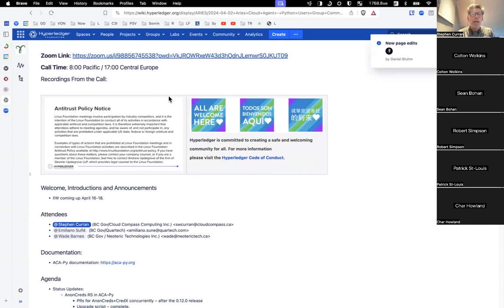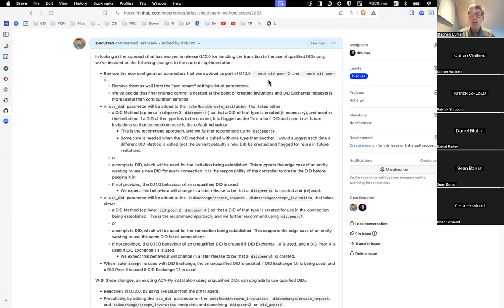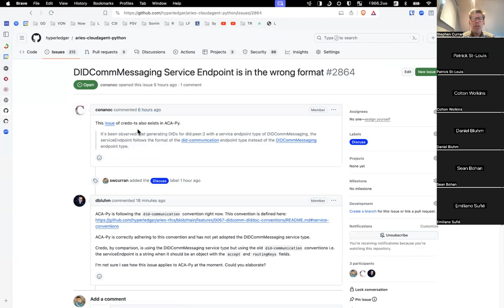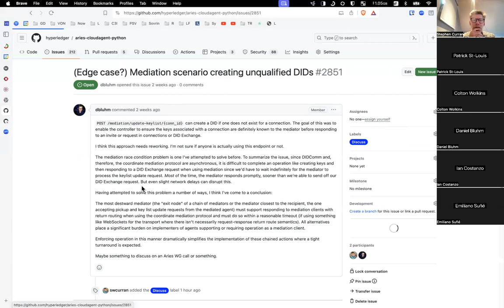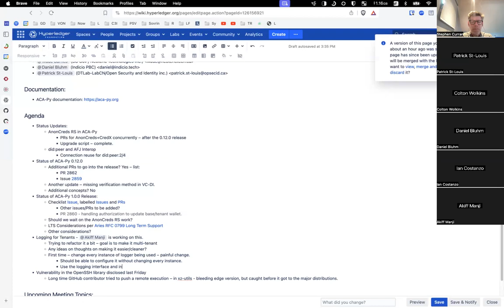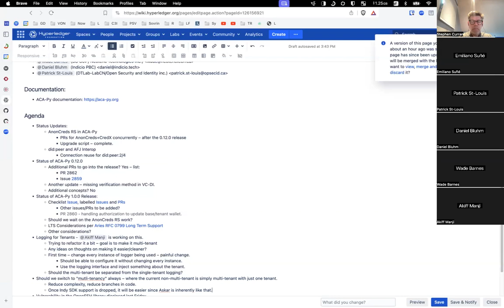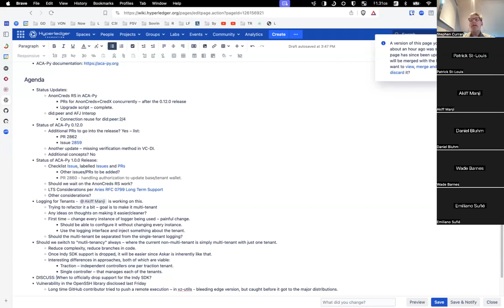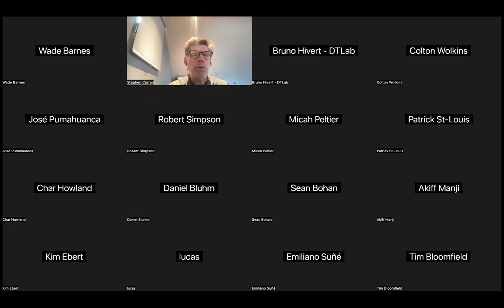20240402 Aries Cloud Agent Python User Group Meeting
Topics:

- Status Update did:peer and AFJ Interop – where we are
- Status ACA-Py 0.12.0
- Status Update AnonCreds RS
- Cleanup of Invitations for Reuse and did:peer:2/4 usage
- Open Discussion